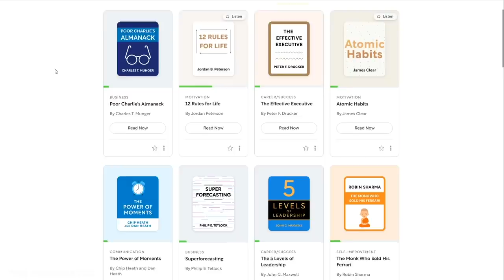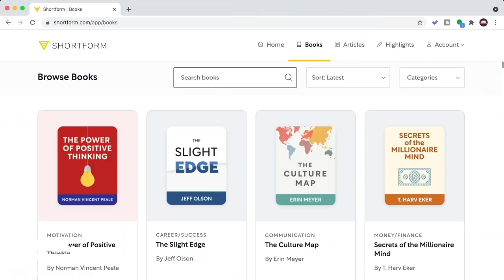Dr. Jordan B Peterson Talks State Of Modern Men & Women, Motivation For Life, Leaving A Legacy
This week on the podcast Hafeez is joined by one of his favorite human beings of all-time Dr. Jordan B Peterson to discuss the state of modern men & women, the best motivation for life, his books 12 rules for life and beyond order, and so much more.

00:00-07:15- Introduction
07:16-17:13- The Backstory of a Young Jordan Peterson
17:14-26:29- Dr. Peterson’s Relationship With His Parents
26:30-30:55- The Benefits of a Two-Parent Household
30:56-36:25- Children Are More Than Just A Responsibility
36:26-43:05- How We Came To The Decision To Have Children
43:06-49:51- How Young Men’s Attitude Toward Education Holds Them Back
49:52-01:01:50- The Power Of Literacy and How We Can Encourage It In Schools
01:01:51-01:15:28- Mistaking Male Competence For Tyranny And The Dangers Of Being Too Passive
01:15:29-01:24:03- The Most Important Rule For Life
01:24:04-01:26:41- The Dating Crisis In Higher Education
01:26:42-01:39:03- Why Women Are Very Selective
01:39:04-01:44:38- Selecting The Right Woman/Combating The Negative Effects Of Porn
01:44:38-01:48:13- Closing Messages

The Roommates content is for all the men and women who are consumed with self improvement, personal development and personal growth. If you want entrepreneur advice for beginners, how to become a millionaire, personal development plans or emotional and mental health strategies, we got your back. Also, if you are interested in men's fashion, men's style or all things about improving your physical avatar we got you.

Thank you so much to Dr. Jordan B Peterson for sitting down and engaging in not just an interview but a life transformational conversation.